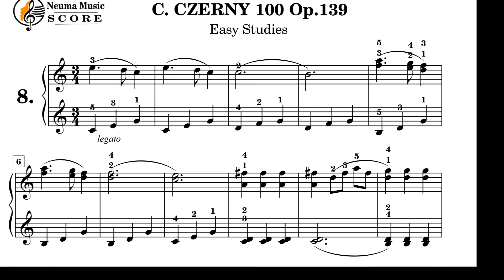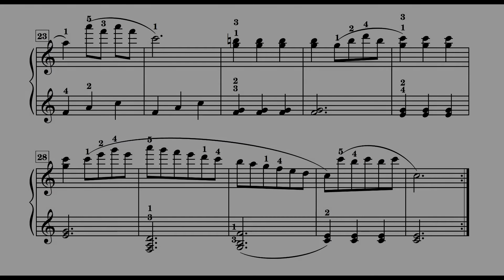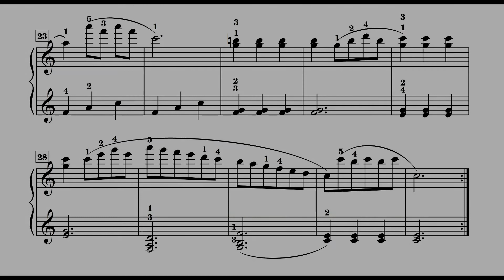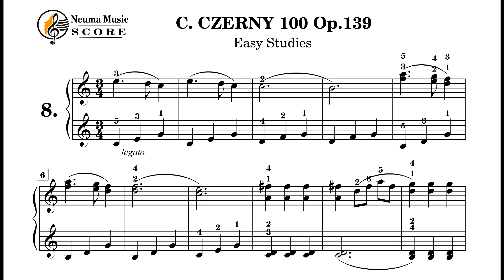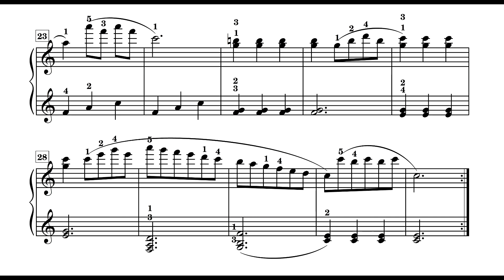C. Czerny 100 Easy Studies with Orchestra - No.8 / 체르니 100 연습파트너